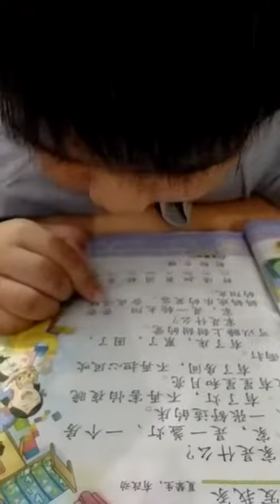Arthur membaca bahasa Cina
Belajar mih anak ila ngajar aba jaku China... Hahaha...